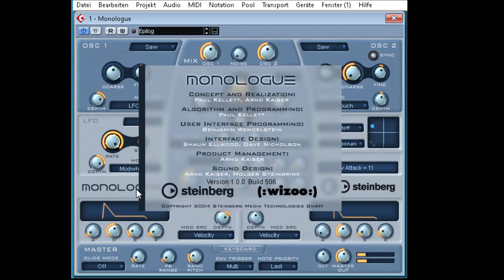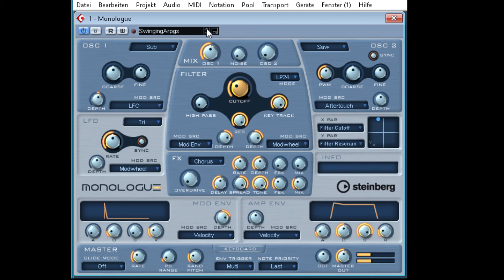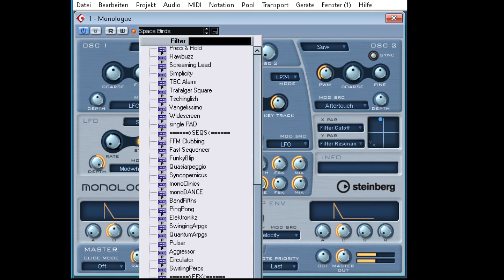Synth [028] - Monologue (Steinberg) Free VST Preset Demo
The Steinberg Monologue is a monophonic virtual analogue synthesizer based on physical modelling technology and primarily intended for producing bass or lead sounds (32bit, bundled in Cubase SX3).  The excellent presets make a good job in presenting the variety and flexibility of this plugin. Highly usable sounds even on nowadays productions, unfortunately there is no 64bit version of it, and my jbridge can't bridge it, either. All in all, a great plugin, with a simple design, not as flashy and highly polished than nowadays plugins, of course. ;) Enjoy the presets sounds! :)